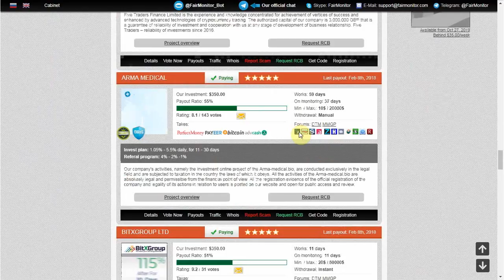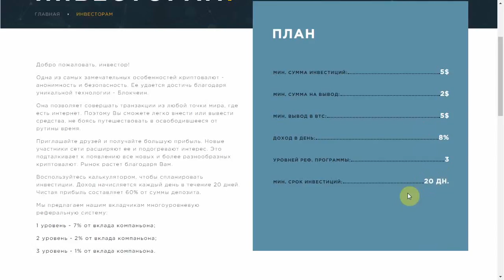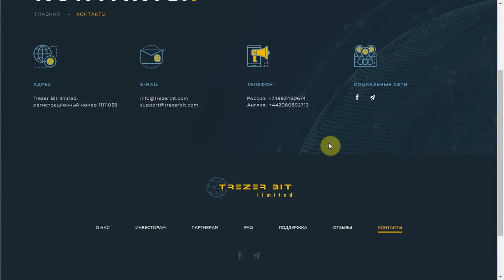"Trezer Bit Limited" - SCAM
"Trezer Bit Limited" не имеет ничего общего с популярным кошельком для криптовалют. Однако суть заработка проекта сводится к торгам этим активом на бирже. Как получит свои заветные 60% прибыли при этом совершенно не напрягаясь, смотрите в нашем видео.